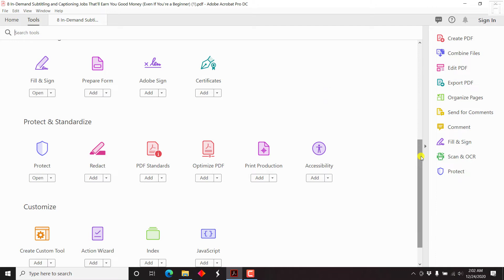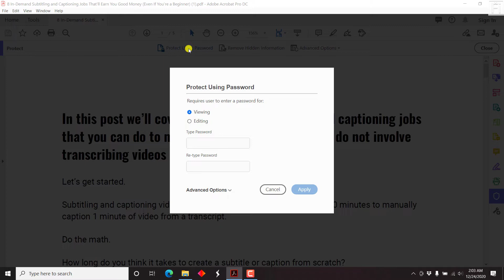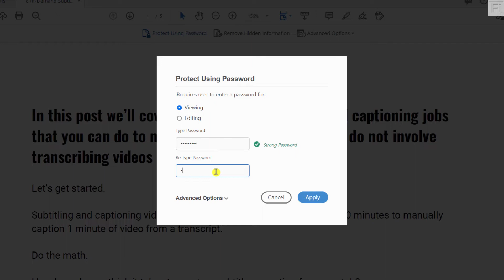How to Password Protect PDF file Using Adobe Acrobat Pro DC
In this video, I'll show you How to Password Protect a PDF File Using Adobe Acrobat Pro DC.

If you want to share a file, but only with a limited number of people, and you want to limit access to this particular file, an easy way to do that is to use a password on the PDF document.